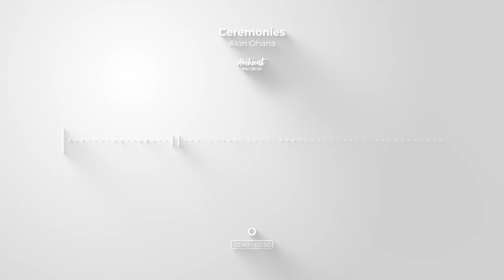Ceremonies by Alon Ohana 🤍 Ambient Music Collection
Clean and Minimal Music Visualization for peace of mind.